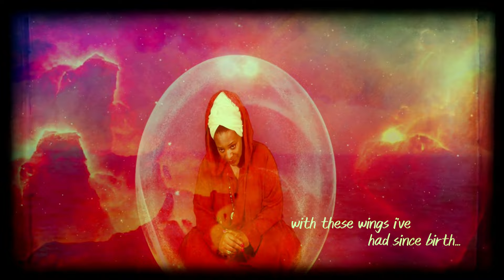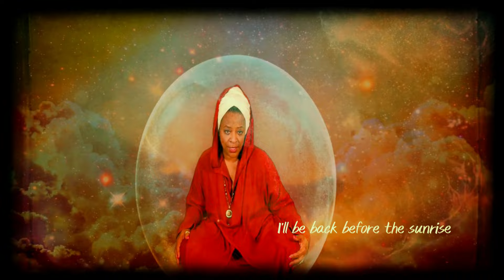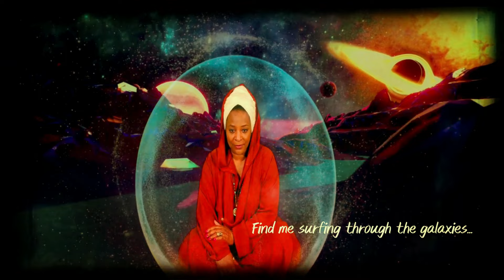I walk between Worlds. ORION by LAURIEL MICHELE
Come travel with me through this virtual world, until we hear from ORION...
It's been awhile and I'm back with another of a series of "video trips" and visual artistic accompaniment for the songs from Lauriel Michele's soon to be release CD"EXTRA-CELESTIAL The 10:11 Project."  Dropping FEBRUARY 2024 Oh and If you have VR Glasses...check this out on YouTube in VR best viewed Large Screen. Enjoy!!!